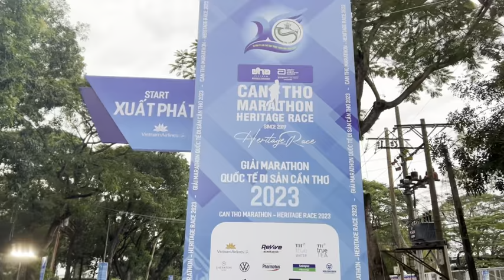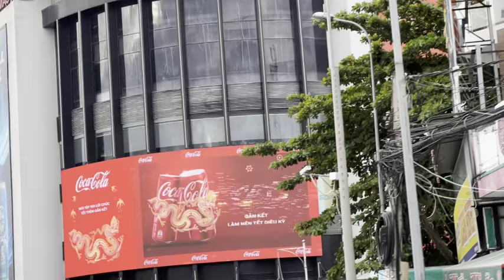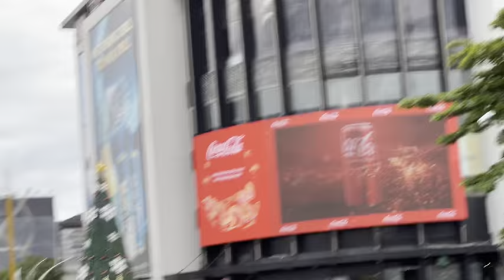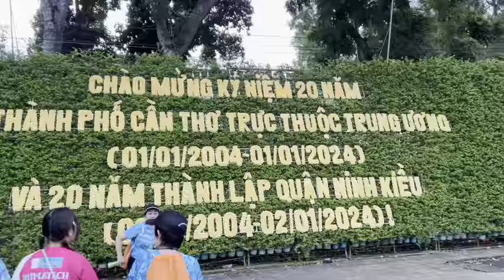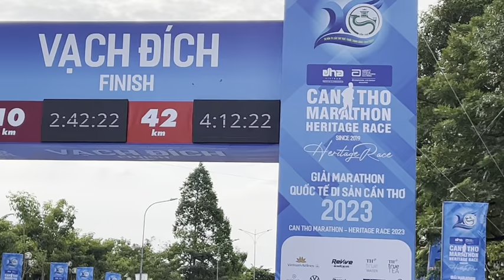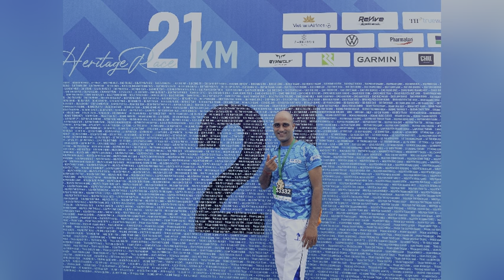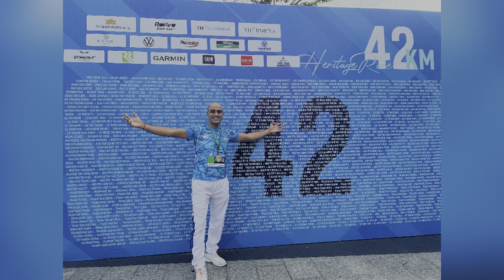Cần thơ Vietnam Heritage 🇻🇳 Marathon 2023 Giải Marathon Quốc tế di sản Cần Thơ Vietnam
बहुत ही शानदार जानदार और धमाकेदार अंदाज़ के साथ वियतनाम के कैनथो शहर में अंतर्राष्ट्रीय मैराथन प्रतियोगिता में आज शामिल होने  का मौक़ा मिला ।
इस मैराथन में 5 km, 10 km, 21 km  और 42 किलोमीटर की दौड़ में पूरे कैनथो शहर के आस् पास के बहुत बड़ी संख्या में लोगों ने प्रतिभाग किया ।
 Cần thơ Vietnam Heritage 🇻🇳 Marathon 2023
Giải Marathon Quốc tế di sản Cần Thơ Vietnam 🇻🇳
03/12/2023